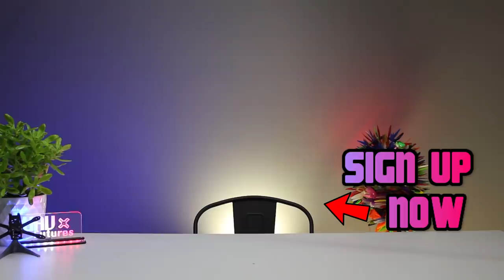IS THIS THE GREATEST FREESTYLE DRONE EVER MADE? Armattan Marmotte review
Armattan Marmotte review. The Marmotte is here and armattan has made there best FPV freestyle frame yet in 2019. Amazing space grade Carbon, lifetime warranty, easy to work on and titanium front it is a beat.

I just cut one of these down for the session mount

• UAVFUTURES team pilot velcro straps for you.
• Bonus videos.
• Bonus prizes

With your help we can bring the dream into a reality allowing for a ton more content to be produced and heap more videos for you guys to enjoy.

Watch some other awesome videos while you are here.

Over 50 videos of awesome reviews on FPV related products. Including the Atom v2 review, the TBS Tango vs Taranis Review, The Fatshark Dominator SE FPV goggle review and heaps more.

Build guides. Everything you need to know when building a quad. From detailed step by step guides for beginners to quick guides to specific types of fpv drones. Find out how to build your own FPV racing drone here.

Happy flying videos. FPV flight videos with voice over commentary about the quad scene. FPV lifestyle, tips to flying better, finding locations and just general chit chat about this awesome hobby.

Camera - Cannon 700D
Action camera - GoPro sessions 5

Thanks again to everyone who enjoys, like or shares these videos. We have such an amazing community and it is extremely humbling to know that my videos are reaching so many of you.

Happy flying.

Stew

1. To enter leave a comment about what you love about the marmotte or what you like about Armattan as a company.
2. Open to everyone.
4. I will leave a comment on your most recent video, and also link your channel as the winner on our discord server.
5. winner will be chosen with a random comment picker but must fulfil rules 1 to be valid.